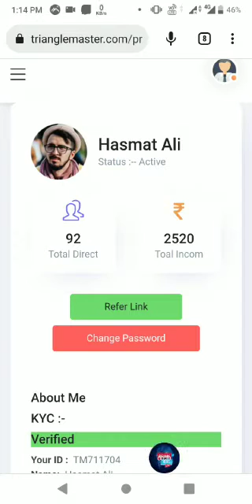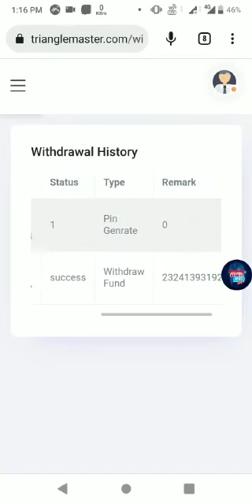Live Withdrawal Triangle Master International l TM Token Live Withdrawal l Payments Proof Mlm Plan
Join Top Posting interested Leader Members Join Only Group

Join Link

Triangle Master International business Plan

ABOUT CHANNAL

2021 ka new mlm plan
autopool plan

Lovely inu
Shiva Inu
Safemoon
Yosshi

5 cryptocurrencies to invest in 2021

pi network

 CoinsJaa

The money mall plan launch today 2022

pearlvine
Pearlvine

celebrity coin
celebrity coin
cc Coin

Stable Dao New Update Today
Stable Dao Payment Proofs
Stable Dao Withdrawal
Stable Dao Letes Update Today

World Charity New Update Today
World Charity New Update
World Charity Let's News
World Charity

Triangle Master International Plan
Triangle Master Full Plan Hindi
Triangle Master International Autopool Plan
Triangle Master International Single Leg Plan

TM Token New Update
Triangle Master Token
TM Token Contact Address